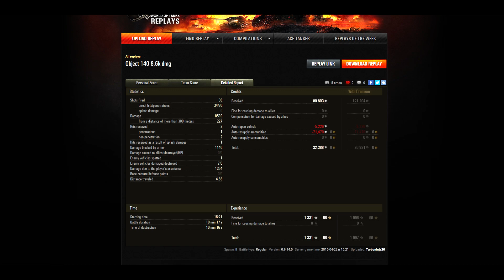Turboninja20 Object 140 Top Gun High Caliber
Zene

„Sanctum”, előadó: Epic Music VN(• )
„Born for Victory”, előadó: Future World Music(• )
„Non Omnis Moriar”, előadó: Atlas(• )
„A New Hero”, előadó: ADN Compositions(• )
„Blaze of Glory”, előadó: Epic Score(• )

Kategória
Játék
Licenc
Normál YouTube-licenc